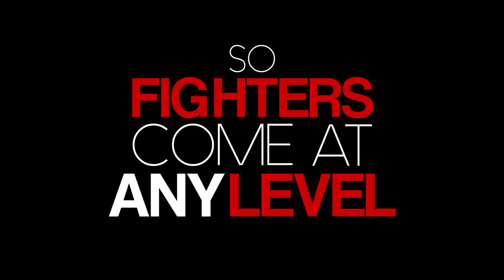Fearons gym Charity Boxing Derby 2017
10-weeks FREE Training. Fearon's gym and boxing Academy 10-wks free boxing training.  Free boxing training @ Fearon's boxing Academy and gym. Get FIT, lose weight & raise money for a good cause the Hardy Group a Dementia charity in Derby. Male and female wanted. Both makes and females.